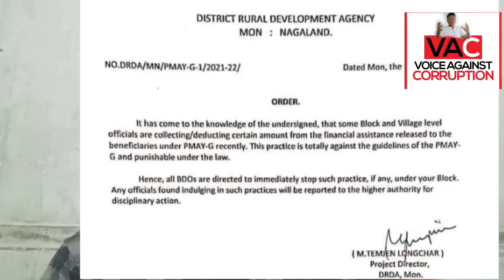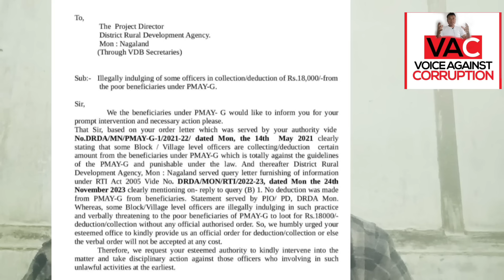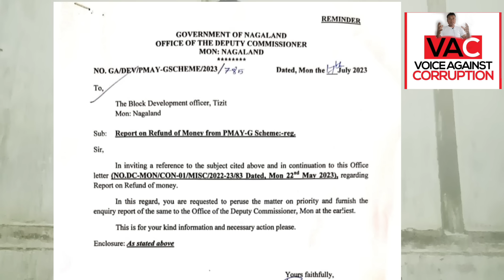|| RTI Reports and complain of PMAY-G updates watch n share...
PMAY-G nagaland